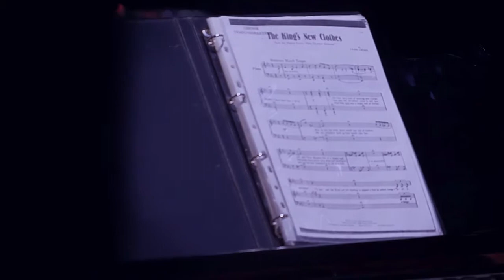the little match girl passion Backstage